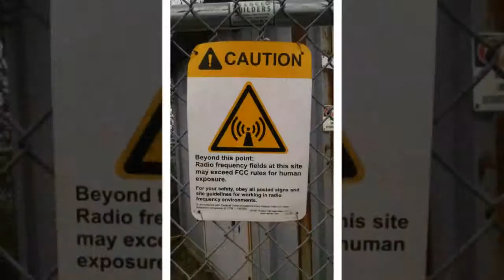Fishers Peak ATW 3-19-2016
All Things Wheeling 4x4